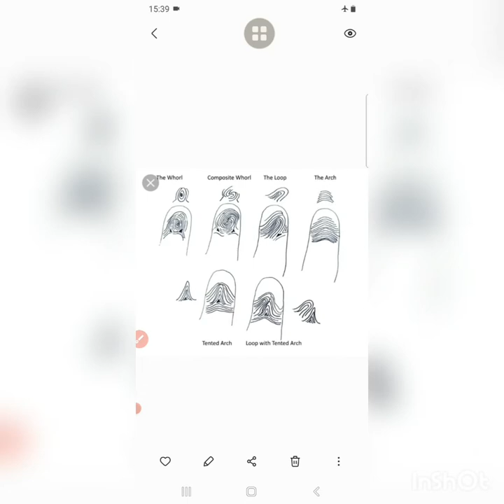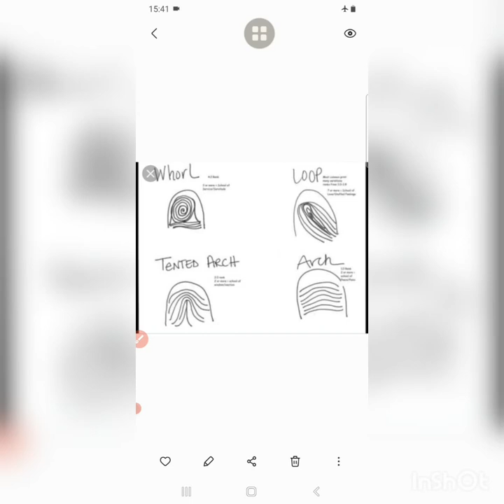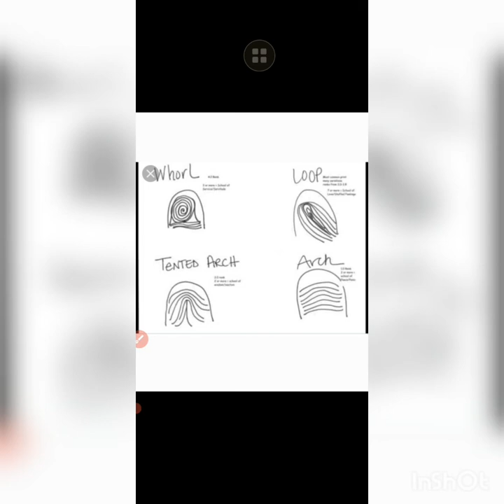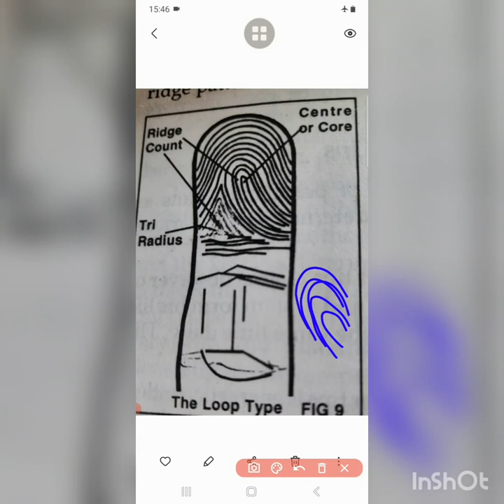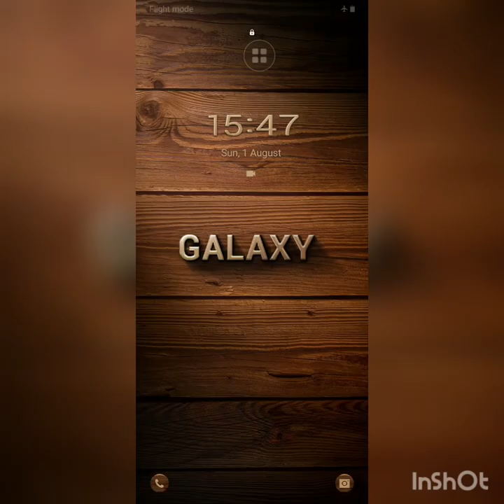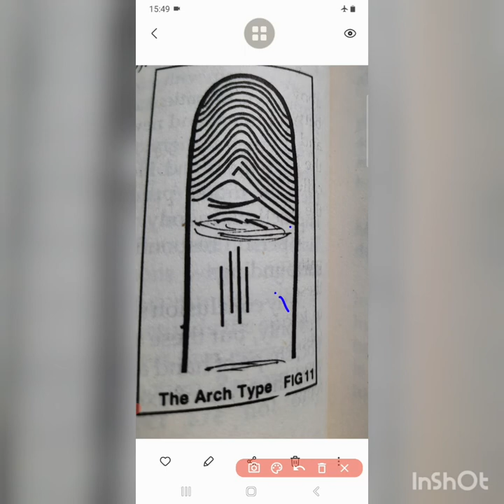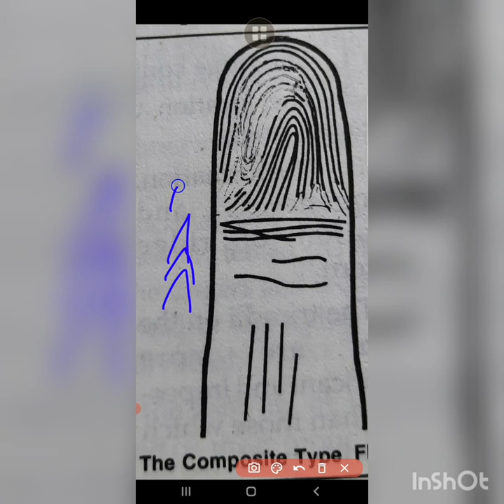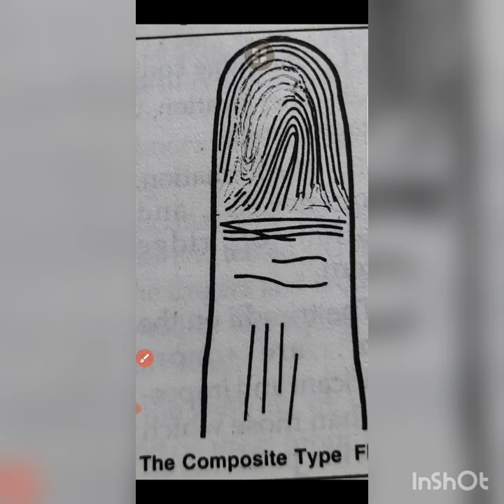Different Types Of Finger Print Patterns 🖐👈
Instagram - Soumyajit Khuntia 6

F B Group  - Secrets Of Palmistry